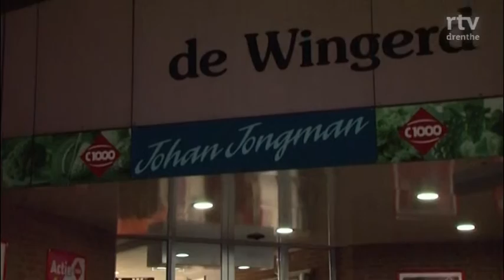Schoonoord Tom & Co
Tom Hoving doet verslag over enkele gedesoriënteerde agenten.